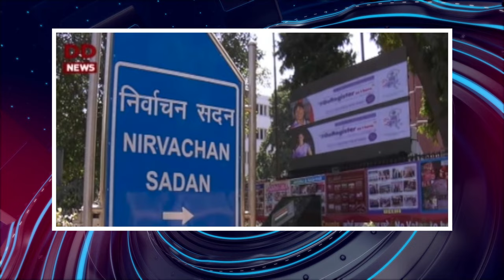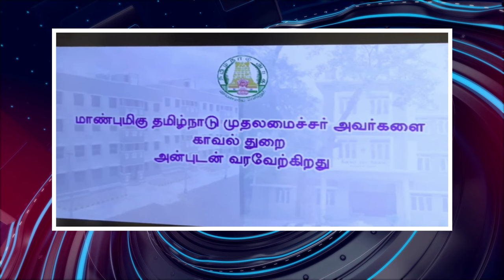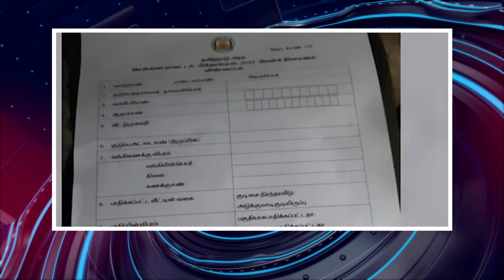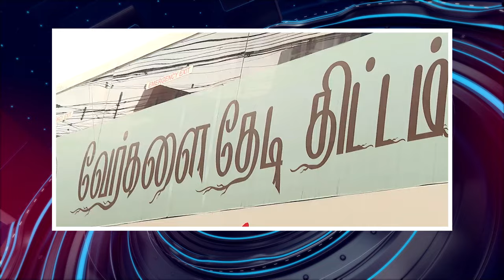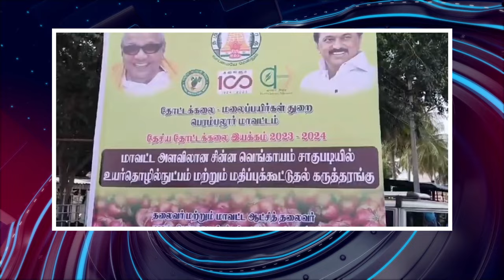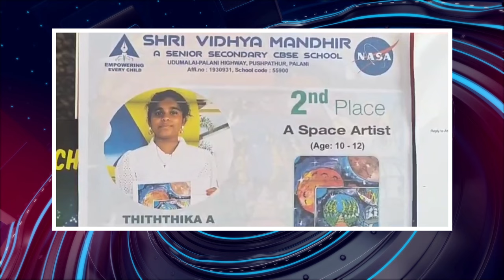பொதிகை இரவு 8 மணி எக்ஸ்பிரஸ் செய்திகள்